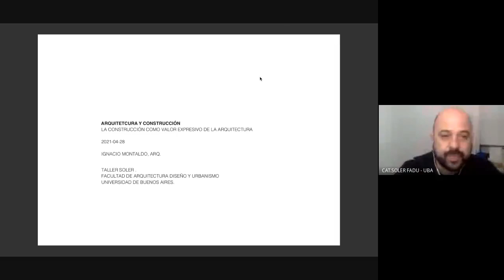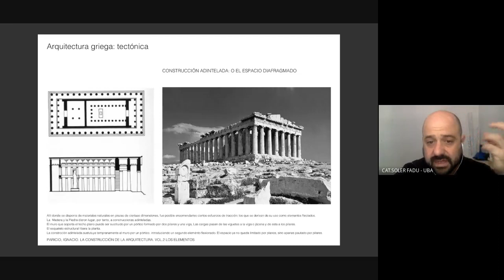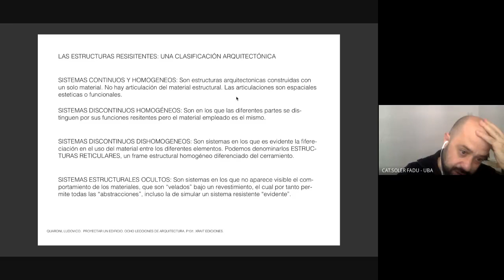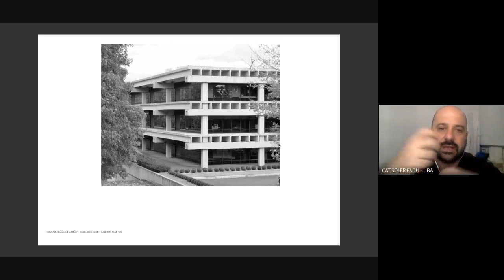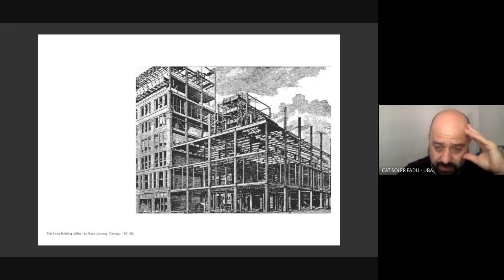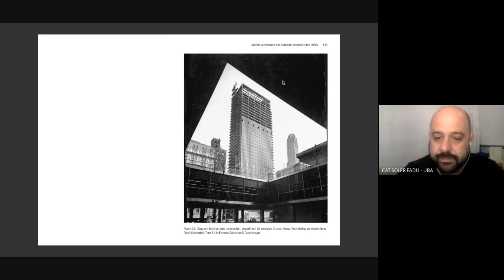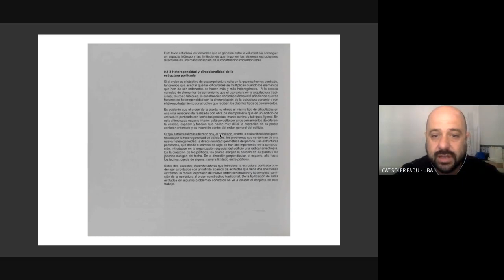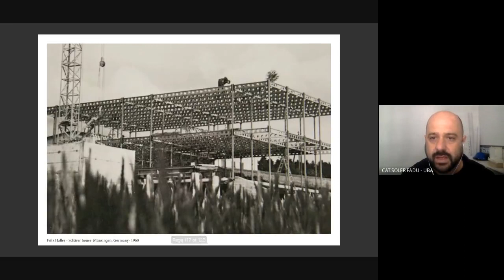TEORICA Arquitectura y Construcción. ACERO.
taller soler  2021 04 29 at 06 58 GMT 7
Prof. Ignacio Montaldo, Arq.
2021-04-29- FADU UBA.